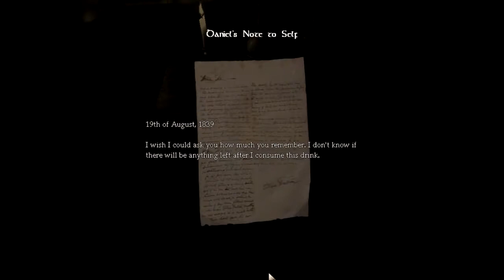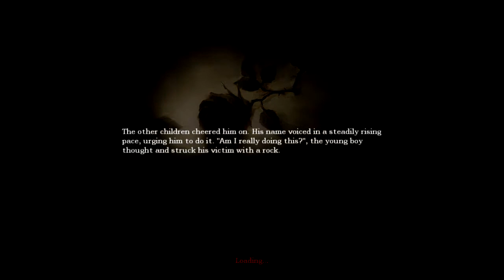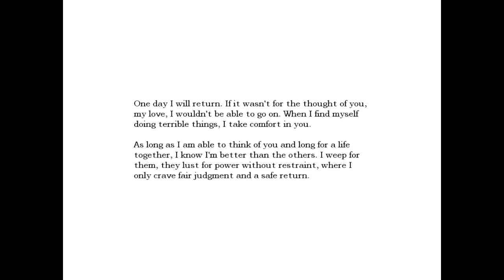Amnesia The Dark Descent: w/Dirk Ep.1 - "Nog" Niet zo heel erg eng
gta 4 minecraft server nl linkinpark soad lonley day saw5 saw4 saw3 saw2 saw1 saw basket ball crazy callofdutyheadshots youtube magicman530 gypsyglitchers08 Arby 'n' the Chief World of Warcraft Halo Sims GTA Battlefield Counterstrike and many more games IV mariomods evilKIMARU weezer NBA iGameStudios Obama tayzonday afroninja magictricks Evolution Dance xbox live modded account sale knee deep glitches Jimmy Kimmel Live Kobe Bryant Derek Fisher Pau Gasol and Trevor Ariza talk to Jimmy for more highlights Watch Kobe Bryant defy gravity and dazzle defenders in his top 10 plays Kobe Bryant jumps over pool of snakes Kobe jumps over snakes Kobe bryant jumps over snakes kobe bryant jumps over pool of snakes kobe bryant jumps LA Lakers superstar Kobe Bryant gives TIMEs Sean Gregory some tips for a pickup game om for more highlights A 19-year-old Kobe Bryant bursts onto the scene and dazzles in his all-star debut in the 48th All-Star Game Jimmy Kimmel Live The second part of Jimmy's interview with the Lakers Jordan Farmar Shannon Brown Josh Powell DJ Mbenga and Adam Morrison MVPs Kobe & LeBron Mrs Lewis MVPs Kobe LeBron (Three Rings)
Kobe searches for his misplaced championship rings while LeBron plays some video games. Top 10 Lakers Playoff Highlights
for more highlights. The Top 10 Los Angeles Lakers highlights of the 2009 Western Conference Playoffs. lakers riot, lakers parade 2009, lakers parade schedule, when is the laker parade, lakers parade routeAsylum glitches call of duty 5 gameplay multiplayer 4 COD5 COD 5 infinity ward xbox 360 microsoft sony playstation play station three 3 PS3 wii nintendo world war 2 WW2 WWII Gears of War GOW 2 1 halo 1 2 3 longshot pwnage owned own3d terrible nine year old n00b glitches terrible Nizmojoe clan exo outsider hitmanN nick nerd trash kid headshot blood gore idiot gears tourque bow grenade cod 1 2 3 4 knife Call of Duty 4 3 2 1 cod3 cod2 cod h2 h3 halo 3 C.E. Gears of War Infinity ward xbox360 xbox 360 ps3 PC wii doggietreats machinima digitalpheer melee marytdom steady aim mp5 desert eagle 50 cal m40a3 r700 m21 dragunov outstanding superb awesome the shit lol lmao rofle no scope head shot gears of war 2 rainbow six vegas ACOG m4 skorpion g3 g36c m14 ak47 mini uzi shotgun sniper xfycnx dizastor xfycnx iceman snowman gdawgum shadowpunish3r xfycnx iceman xbox angel of evil 360 rape ownage boom headshot pure pwnage ps3 elite halo 3 best sniper ever insane amazing blindfire no scope off host scope shot longshot rifle gears gridlock general ramm tutorial glithes ultimate funny chronicles marcus feenix multi kills clan mlg skill GOW gow nizmojoe nismojoe redux XxgdawgumxX headshot montage gears of war 2 gears of war film gears of war snipe